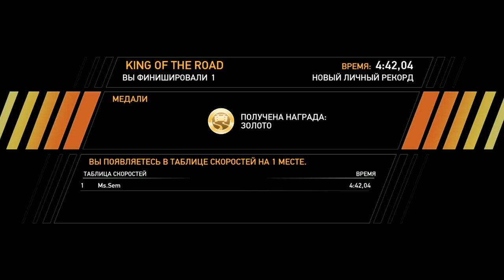Need for Speed: Hot Pursuit ► Swedes raged(Шведы разбушевались)► №16